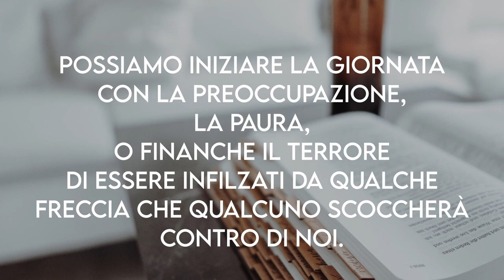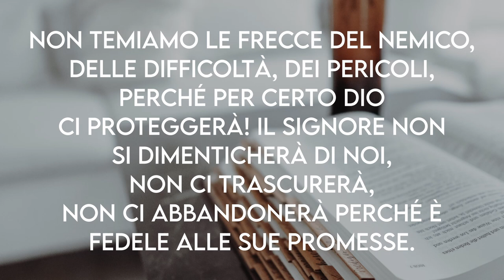"Non avere paura!" - Meditazione Salmo 91:5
"Tu non temerai... la freccia che vola di giorno." (Salmo 91:5)
NON AVERE PAURA!
La promessa che il Signore rivolge a tutti coloro che hanno riposto in Lui la propria fiducia, rivela la protezione di Dio per i credenti che confidano e sperano in Lui. I motivi di preoccupazione possono essere tanti e nessuno è risparmiato. Possiamo iniziare la giornata con la preoccupazione, la paura, o finanche il terrore di essere infilzati da qualche freccia che qualcuno scoccherà contro di noi. In questo caso, per fede, aggrappiamoci alla promessa che il Signore ci rivolge attraverso il salmista. Non temiamo le frecce del nemico, delle difficoltà, dei pericoli, perché per certo Dio ci proteggerà! Il Signore non si dimenticherà di noi, non ci trascurerà, non ci abbandonerà perché è fedele alle Sue promesse. Non temiamo di nessuno e di niente perché Dio ci ama e si prenderà cura di noi. Anche oggi, certamente voleranno tante frecce, ma noi non temeremo perché siamo nelle mani del Signore che ci protegge e con Lui siamo veramente al sicuro.